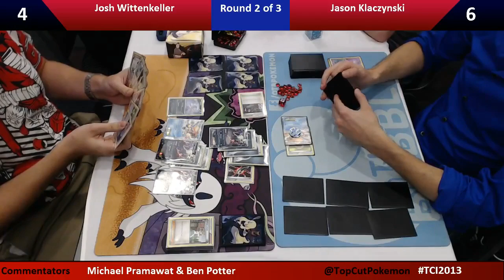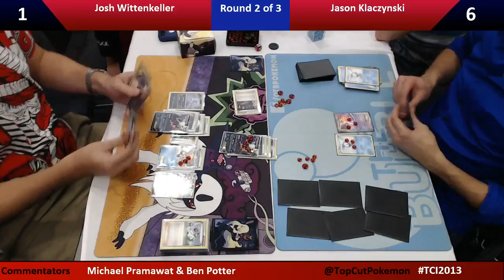2013 Top Cut Invitational Round 2 - JWittz vs. Jason Klaczynski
In the second round of the 2013 Top Cut Invitational, Josh "JWittz" Wittenkeller takes on three-time World Champion Jason Klaczynski! Commentary provided by Michael Pramawat and Benjamin Potter. The match starts at 2:50.

Thanks to V Graphics, High Tide Games, and Legacy Cards for making the event possible. for all of your Pokémon needs!